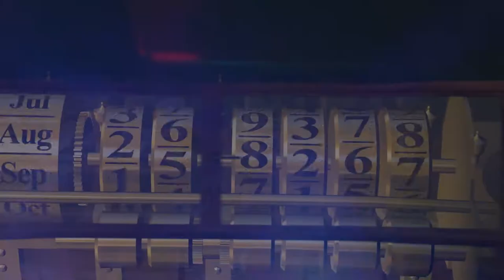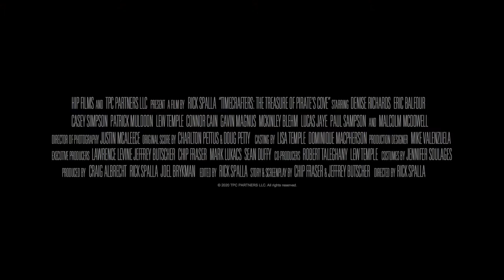Timecrafters: The Treasure of Pirate's Cove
While searching for lost treasure, time traveling pirates end up in the modern day and do battle with unlikely foes a group of kids with the latest in techy gadgetry.